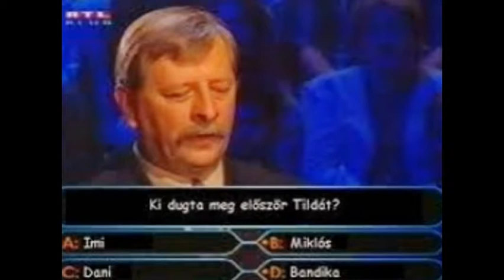Milka a showplayboy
Gáspár Milán MILKA